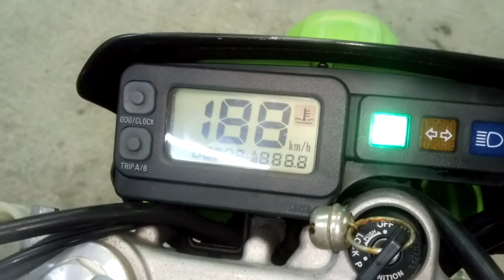Kawasaki KLX250 1998г. арт. 0440